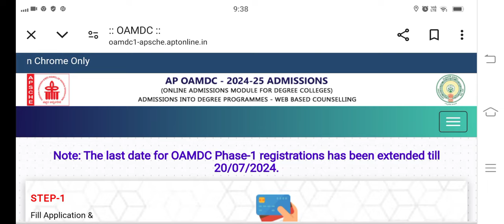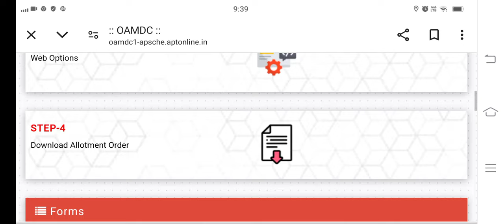Ap Degree Counselling 2024 Web Options||Ap Degree Counselling latest news||Ap degree Seat allotment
Ap Degree Admission Notification 2024-25  update || Ap Degree latest news
Ap Degrees counseling  postponed  || Ap Degree Admissions 2024 latest news
Ap Degree Admission Notification 2024-25  update || Ap Degree  Counselling latest news || Ap degree